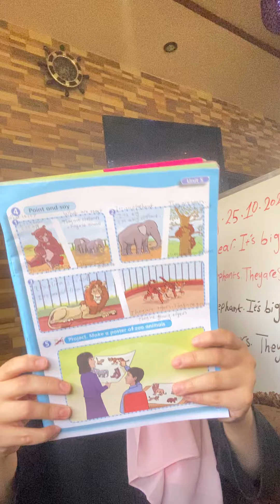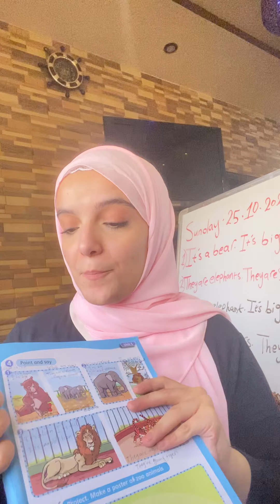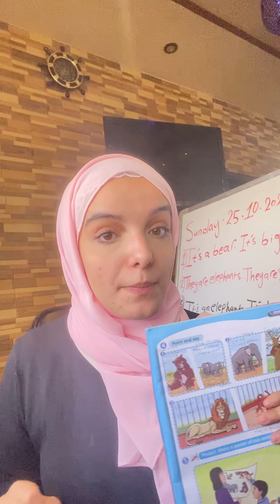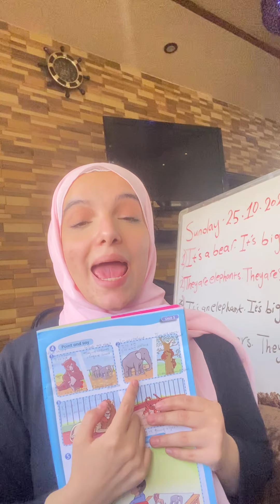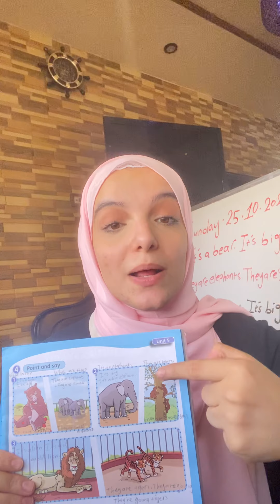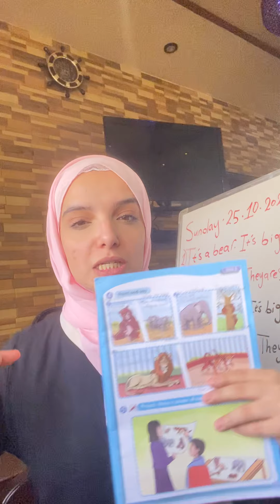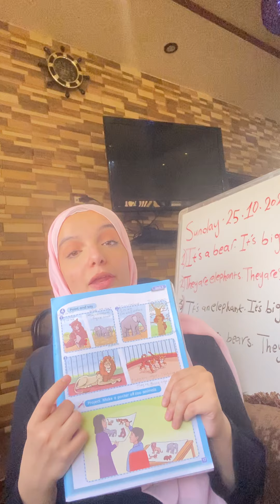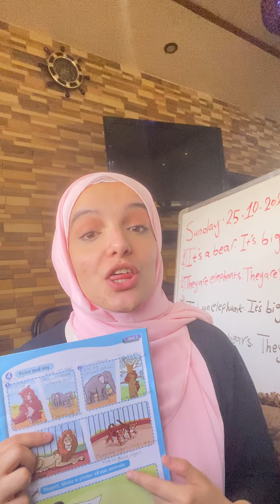Second grade (A)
Sunday. 25. Oct. 2020